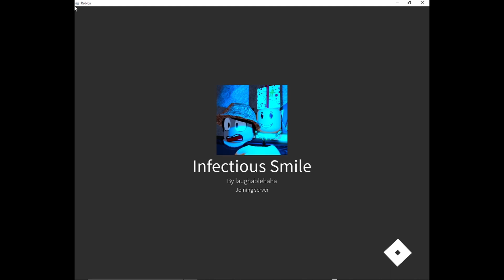infectious smile random gameplay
i just found a random game and decided to play it and upload because i barely upload